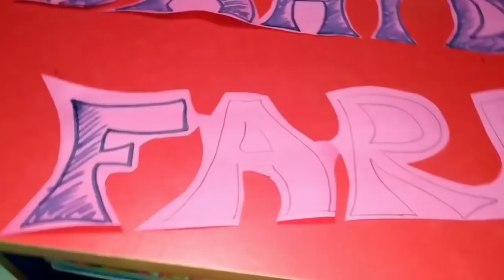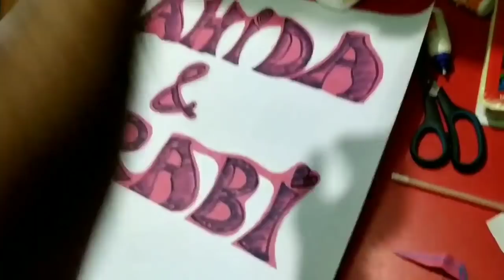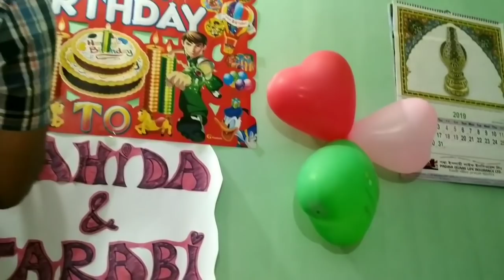আজ আবার গেলাম জাঁকজমক জন্মদিনের অনুষ্ঠানে Attending a Birthday Party | Bangladeshi Vlogger Mom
আজ আবার গেলাম জাঁকজমক জন্মদিনের অনুষ্ঠানে Attending a Birthday Party | Bangladeshi Vlogger Mom | Vlog #144 | Bangladeshi birthday party arrangement | Bangladeshi birthday party ideas | Bangladeshi vlog 2019 | Bengali daily vlog.

আজ আবার গেলাম জাঁকজমক জন্মদিনের অনুষ্ঠানে | Attending a Birthday Party | Bangladeshi birthday party ideas 2019 | Bangladeshi Vlogger Mom | Vlog - 144 | Bangladeshi daily vlog | Bangla vlog 2019.